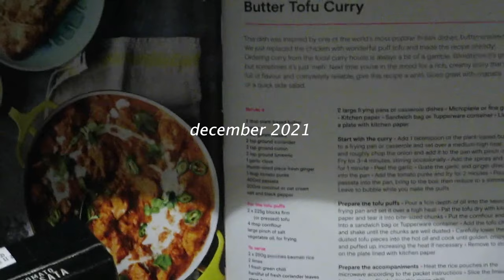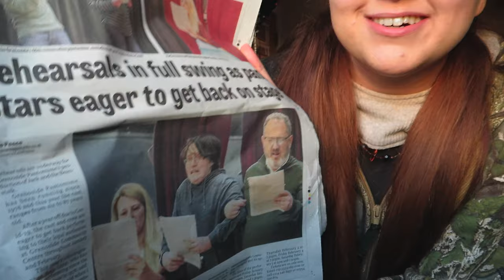I interviewed Miles Kane (eek) & december wrap up